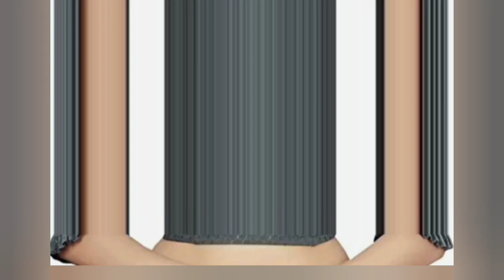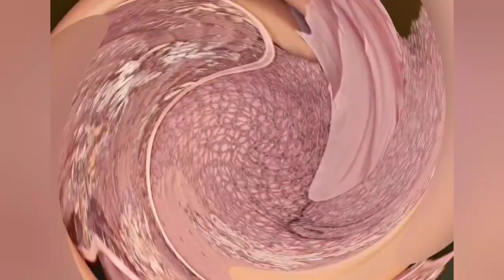🎉Blouse Design // Pretty Look🔥 // Girls Blouse Designs // Party Wear Blouse Designs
# Blouse Design
# Pretty Look
# Girls Blouse Designs

Designer Blouse // Lovely Blouse collections // Trendy Blouse Collections

Hey Guys ,

And also comment which design you liked it .

designer blouse
blouse designs 2021
South Indian Blouse designs
2021 blouse designs
chiffon dress designs
blouse designs
blouse girl